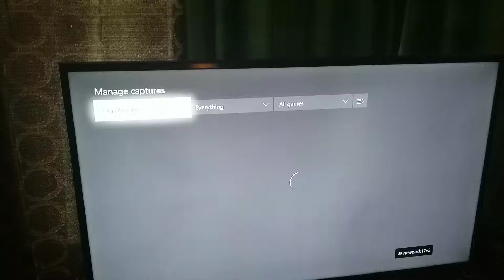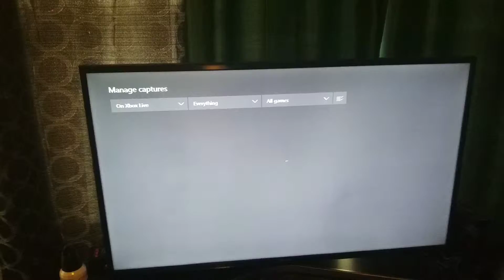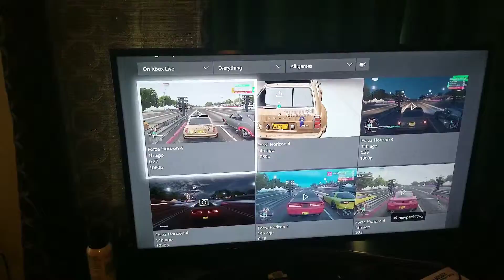FORZA HORIZON 4 SOME BODY CALLED OUT GAPPLESBEES. PLUS SETUP SHOWCASE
Phone recorded video, race. And my setup enjoy